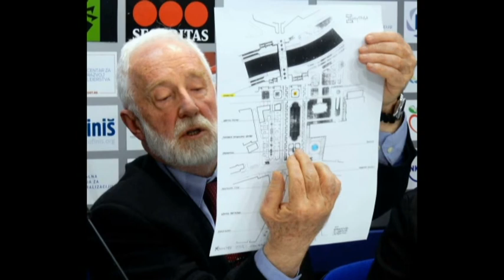belami.rs - SUBOTOM - gost Ivan Redi